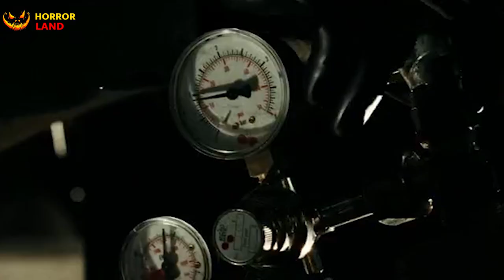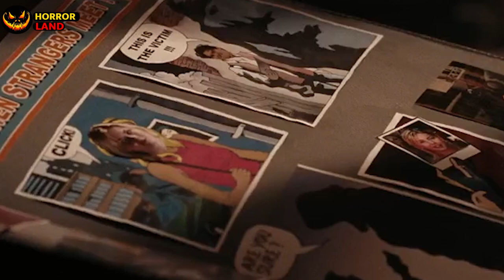Captivity (2007) || HORROR TORTURE MOVIE || EXPLAINED IN HINDI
STORY :
 couple show kindness to a group of strangers, unaware that the same men just assaulted their daughter. But when they learn about their true identities, the devastated parents plan revenge.